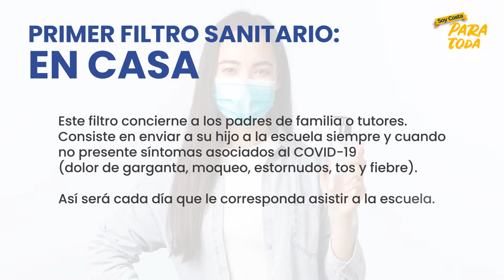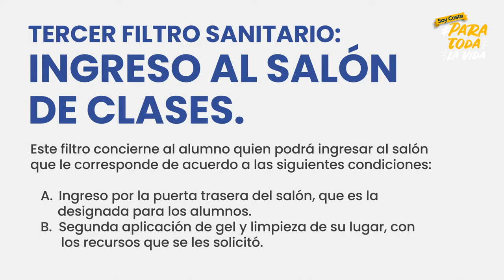CCCR Protocolo de Regreso a Clases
Lineamientos a seguir para un regreso a clases seguro.